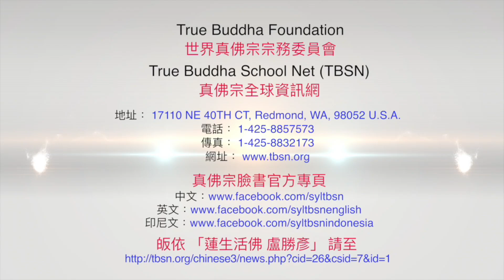20230311聖尊蓮生活佛盧勝彥開示《維摩詰經-四攝法》：「布施」、「利行」及「愛語」〈佛國品第一-四攝法是菩薩淨土〉－TBSN高清版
20230311聖尊蓮生活佛盧勝彥開示《維摩詰經-四攝法》：「布施」、「利行」及「愛語」〈佛國品第一-四攝法是菩薩淨土〉－TBSN高清版